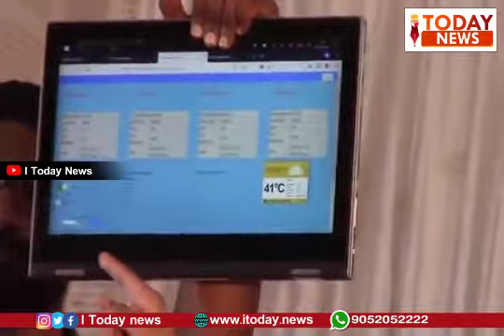Raithu Avagahana Sadassu Vemulawada Dr.MOHAN GOLI - I Today News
Raithu Avagahana Sadassu Vemulawada Dr.MOHAN GOLI